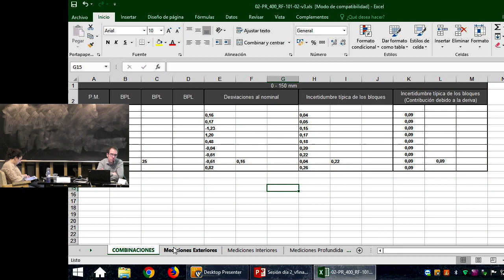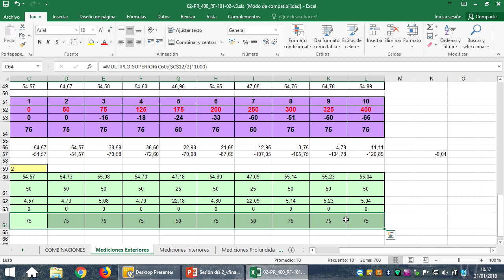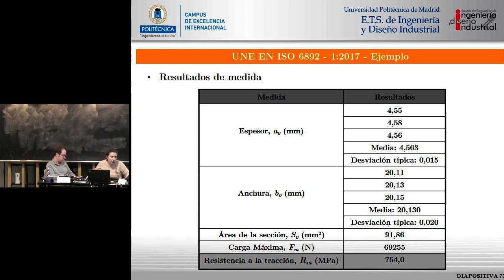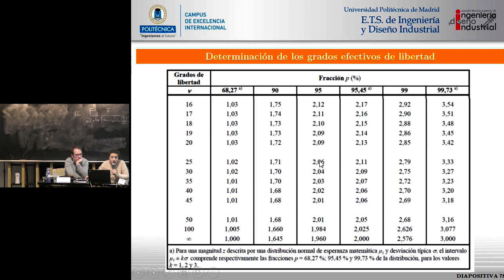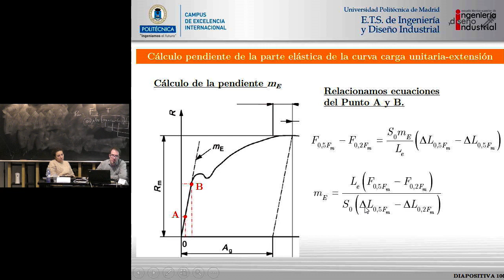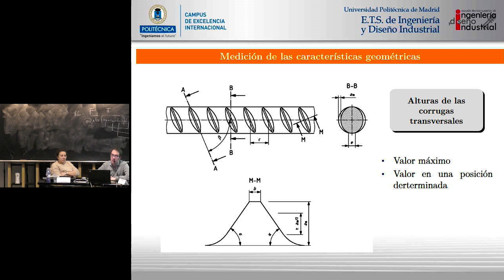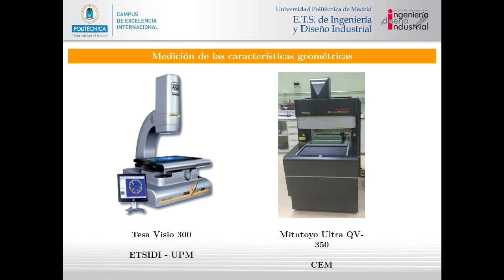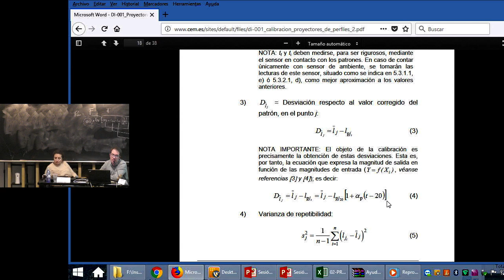Plan EILA 2018. Curso Cálculo de la incertidumbre. Parte 4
Jornada de puertas abiertas "Plan EILA y el cálculo de la incertidumbre".
Dª. Piera Maresca
D. Jesús Cajal

Celebrada en el Aula Torroja dei IETCC-CSIC el 30 y 31 de enero de 2018

El objetivo de la jornada es presentar el Plan EILA y exponer los informes estadísticos sobre los resultados de su cuarta edición 2017. Asimismo, se da un curso sobre el cálculo de la incertidumbre, que amplia lo abordado en 2016, y que incluye la aplicación práctica a los ensayos del próximo EILA 2018. Para ello se ha contado con la Escuela Técnica Superior de Ingeniería y Diseño Industrial (ETSIDI).